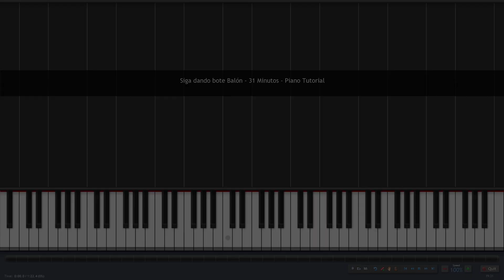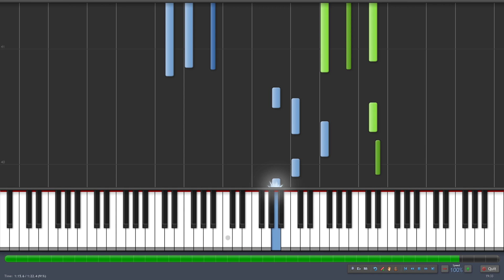Siga dando bote Balón - 31 Minutos - Piano Tutorial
Arreglo para piano (Instrumental): Siga dando bote Balón - 31 minutos.
Piano Cover Instrumental - Karaoke Tutorial.

Aquí también puedes apoyar mi trabajo :)

Letra:

Siga dando bote Balón
Porque dando bote es campeón.
Porque dando es campeón.

Créditos:

Encontrarás dibujos geniales y de gran calidad!